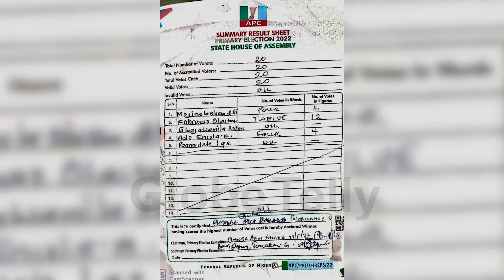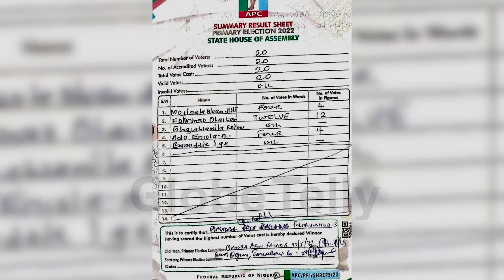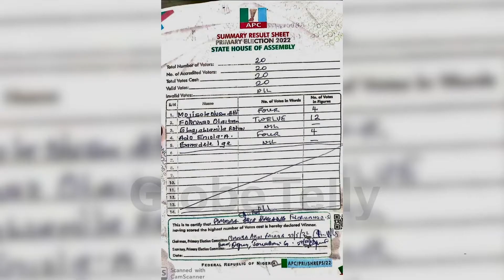GROUP MAKES CASE FOR QUALITY REPRESENTATION IN AMUWO ODOFIN LGA